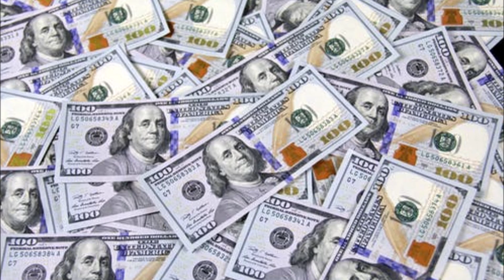October 13, 2020